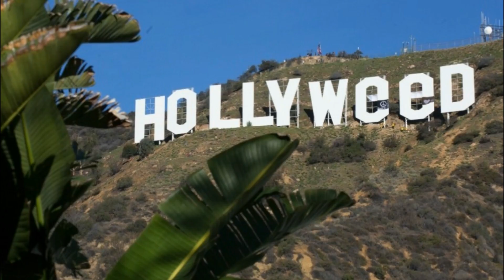Thankful Thursday #71: A Morning Walk & Talk w/Nicole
Decided to do my Thankful Thursday video this week during our morning walk. I hope you're playing along and keeping track of what you are grateful for. Be well, friends.

*19 & over only, please!
*editing on: wondershare filmora